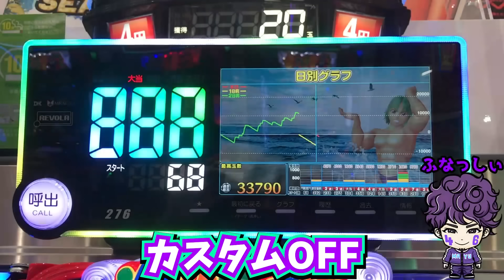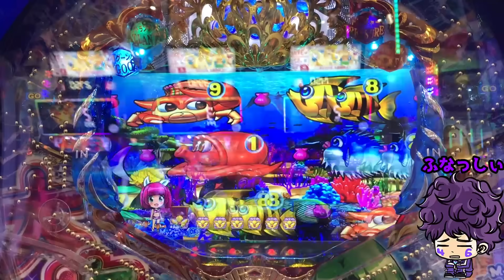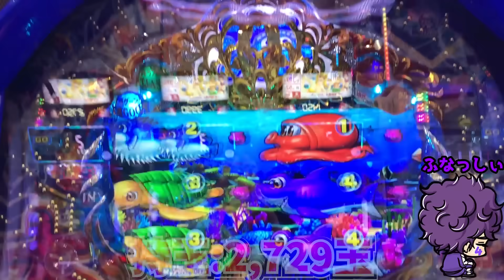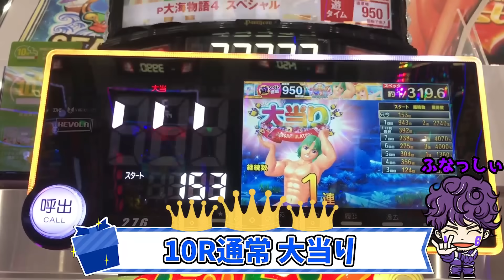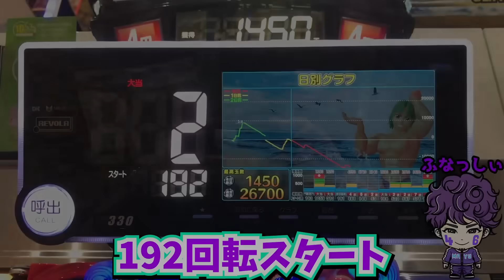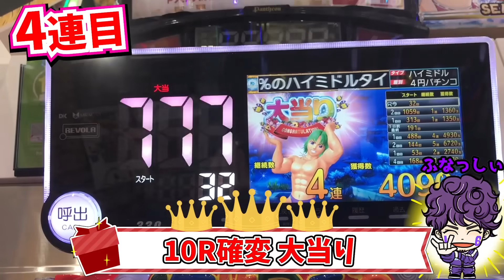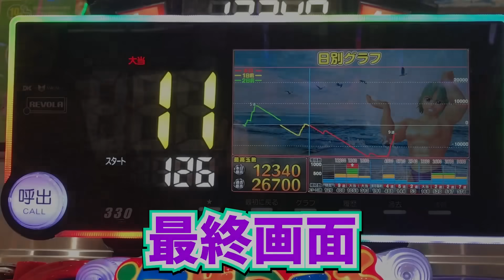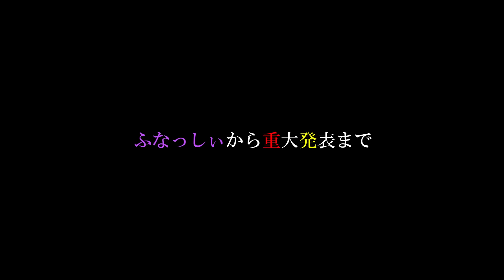【遊440連】P大海物語4SP！泡前兆が1・2・3・4回！！ふなっしぃのワクワク実戦！#453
ふなっしぃです！
今日からふなっしぃの動画がしばらく続きます。
ふなっしぃファンもそうじゃない方もとにかく全員集合！
3日後には【重大なお知らせ】がありますので、是非お見逃しなくっ！！

YoutubeAudioLibraly
DOVA-SYNDROME
MusMus